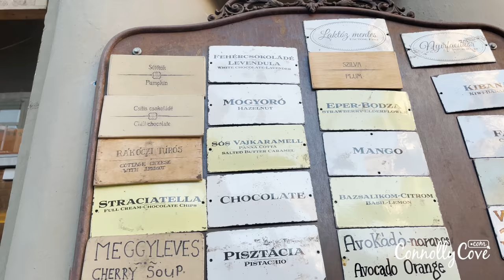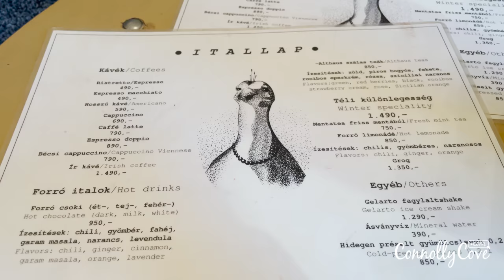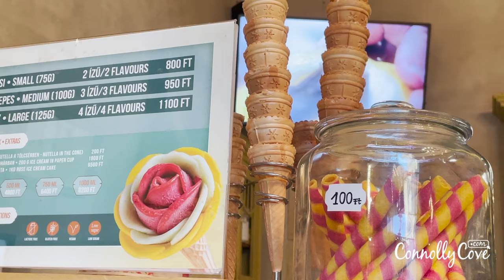Gelarto Rosa | Budapest | Gelarto Rosa Ice Cream | Best Ice Cream | Gelato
Budapest | Gelarto Rosa | Gelarto Rosa Budapest | Gelarto Rosa Ice Cream | Best Ice Cream | Hungary | Gelato

Gelarto Rosa is an independent chain of artisanal ice cream stores in the heart of Budapest.
They are based in the glorious Szent István Square and their ice cream is hand-made on the premises.

Gelarto Rosa uses the finest organic ingredients, traditional (artisanal) Italian ice-cream making techniques, and their gelato is shaped into an artistic rose shape. Perfect for anyone looking to create an amazing Instagram shot of your trip.

With so many ice cream flavours to choose from, the combinations are endless.

Whether you are a local or you are planning to travel to Hungary, if you want to find the best ice cream in Budapest, we highly recommend Gelarto Rosa.